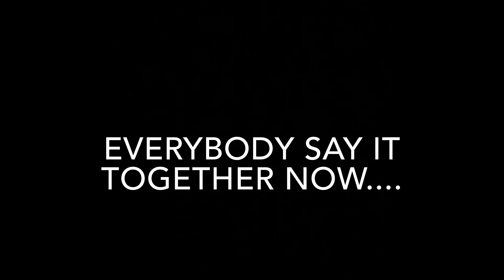ASCCA Anywhere: Ziptower with Boyer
Part of Camp ASCCA's "ASCCA Anywhere" virtual camp programming series. ASCCA's Outdoor Adventure Program Specialist Jacob Boyer takes us up then down the thrilling Zipline! Feel the excitement climbing up the tower and the wind in your hair as he glides down on the zipline!